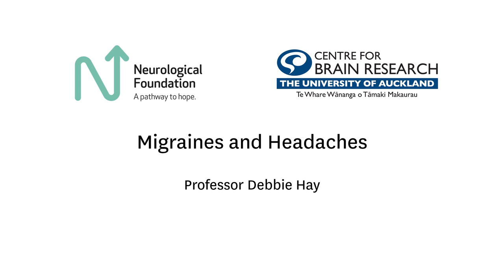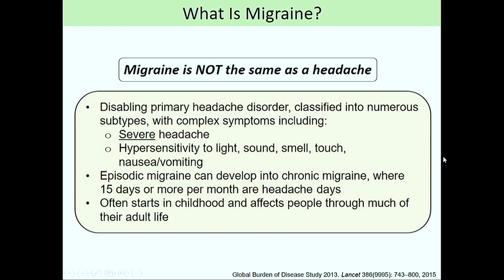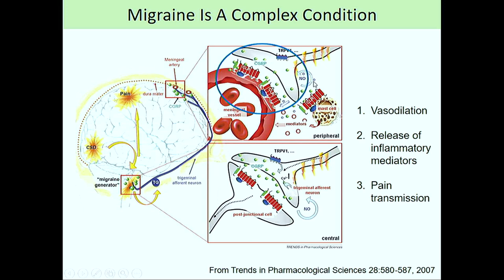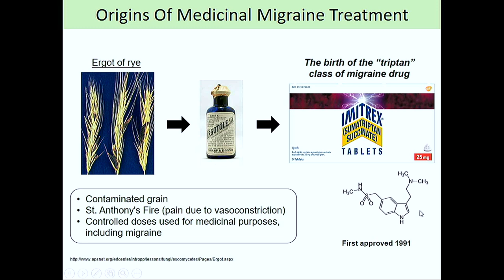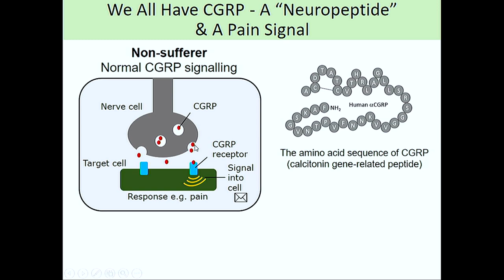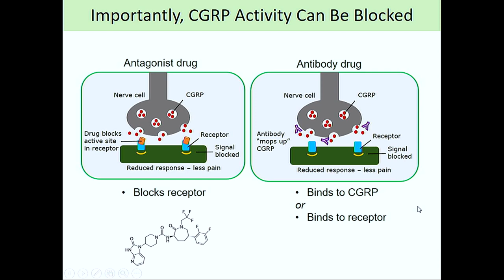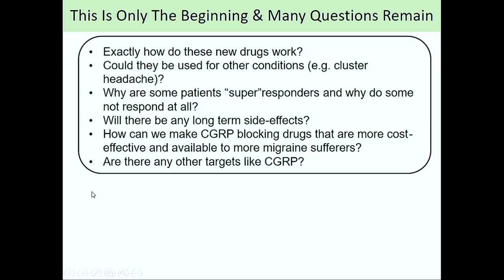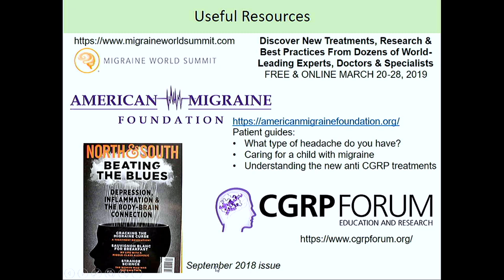Migraines and Headaches - Brain Day 2019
Professor Debbie Hay